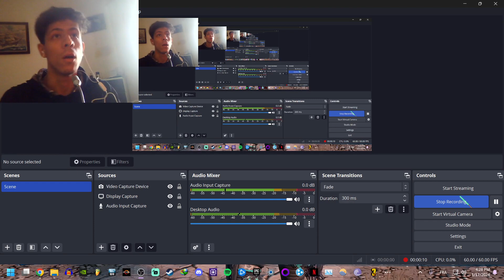Finally finishing Borderlands 3 for Good